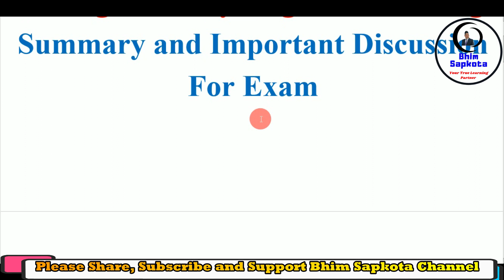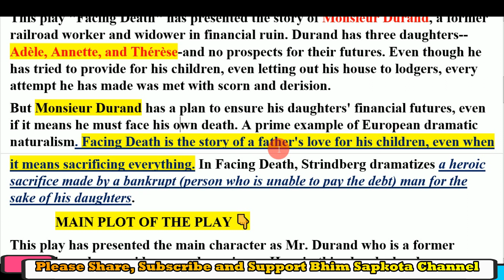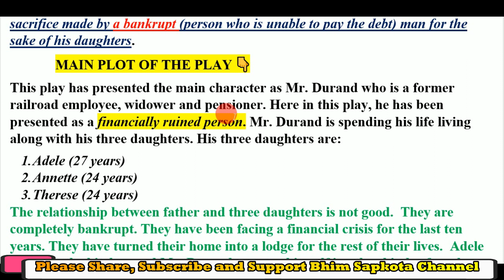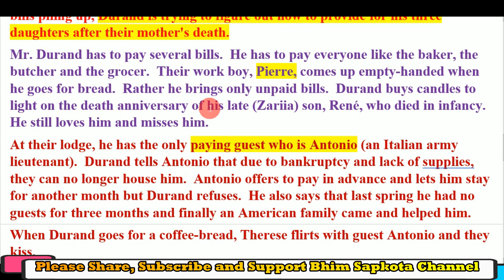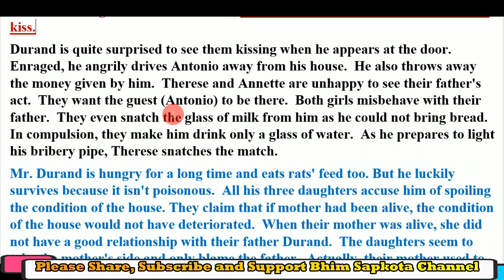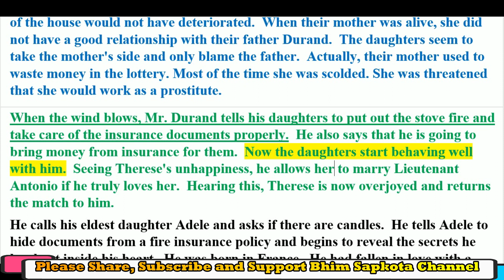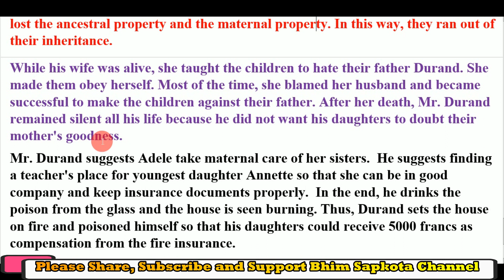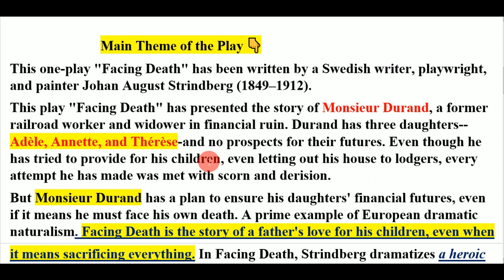Facing Death || Summary & Analysis || IMP for Exam|| Grade 12 || English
This is the analysis and discussion of one-act play "Facing Death" has been written by a Swedish writer, playwright, and painter Johan August Strindberg (1849–1912).
I t is the authorize youtube channel. Here you can watch interesting and useful videos regarding Education, Technology, Fun, Culture, ICT and so on.
-you can join with me through following social cites.